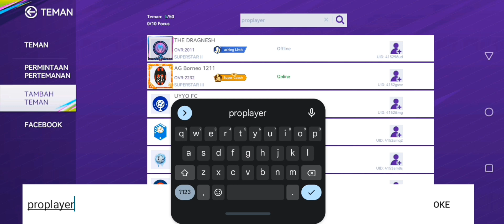CARA MABAR/SPARING SAMA TEMEN || TOTAL FOOTBALL INDONESIA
Halo temen-temen! Kali ini aku akan bagikan tips n tricks ya. Yaitu cara mabar / sparing sama temen kalian. Nah buat yang belum tau caranya simak vidionya sampai selesai ya. Terimakasih

Jangan lupa Support Channel ini ya

Terimakasih.